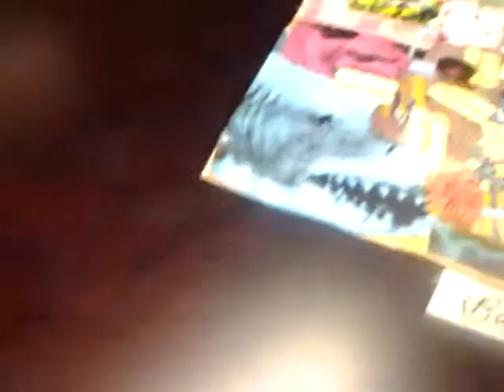UT Press Staff Art Contest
Way back in the day when I was first tasked with social media for the University of Texas Press, I invited my colleagues to craft an interpretation of midcentury Texas art from a book we were currently promoting. My people came HARD. I didn't do a great job capturing the breadth of projects, but DADGUM, the participation took my breath away. Thank god for book nerds and failed artists working for the state of Texas.